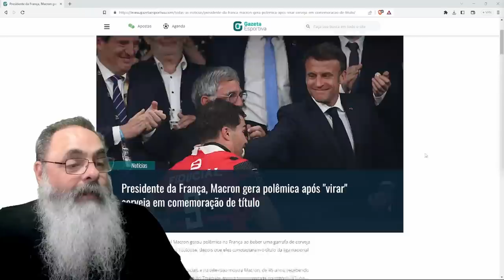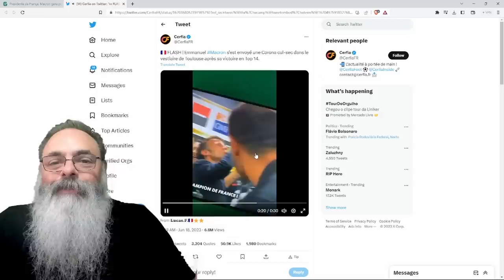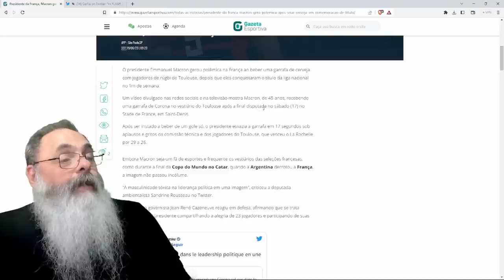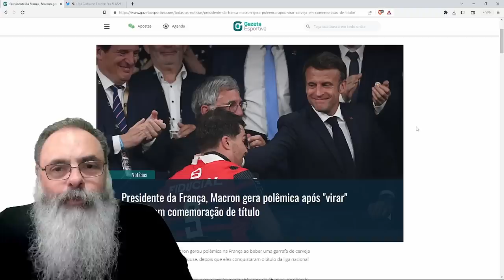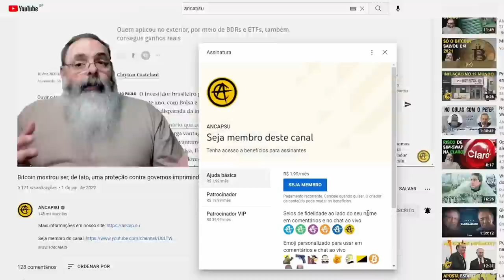MACRON bebe CERVEJA e é ACUSADO de MASCULINIDADE TÓXICA na FRANÇA: Sim, o MACRON, MASCULINIDADE